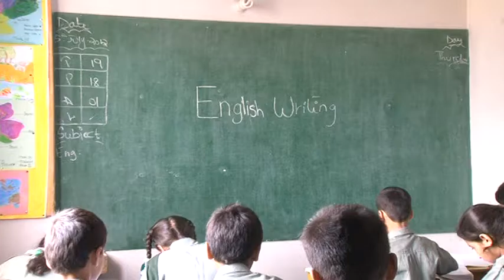English classes at the Garage School.